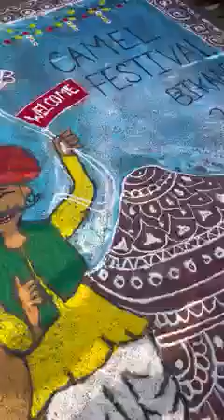रंगीलो म्हारो राजस्थान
@रंगीलो म्हारो राजस्थान/धोरां श्री धरती